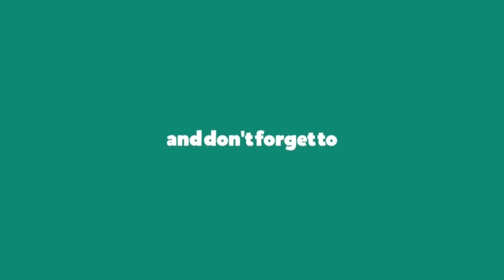Testimoni Alumni NKPI SMK Negeri 2 Subang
Video Testimoni Alumni Nautika Kapal Penangkap Ikan (NKPI) SMK Negeri 2 Subang. Magang di Jepang, Bekerja di Korea, dan Menjadi Prajurit TNI Angkatan Laut Republik Indonesia.